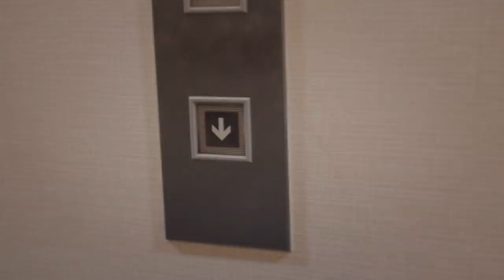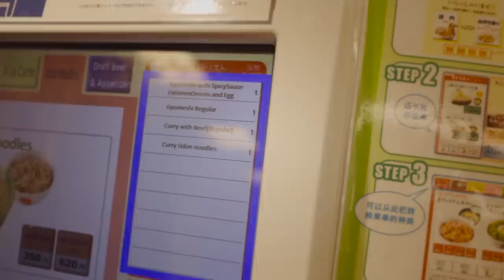Hello, Love, Osaka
I’ve never been one to shy away from trying out new things. This is a very different take on our usual travel footage. It’s very intimate and raw and I hope all of you can still enjoy it! I think the vibe of this vlog is much more grounded on what Boneezy and I were actually feeling during these captured moments. I imagine it’s a vlog to watch on a slow morning or before you go to bed.